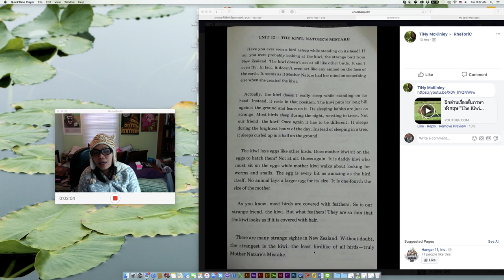อ่าน Kiwi Nature Mistake 🤠ป้าโอ้ท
ฝึกภาษาอังกฤษ ปรับการออกเสียง Pronounciation พูดภาษาอังกฤษ เรียนภาษาอังกฤษ เรียนออนไลน์ พูด ฟัง อ่าน แต่งประโยค